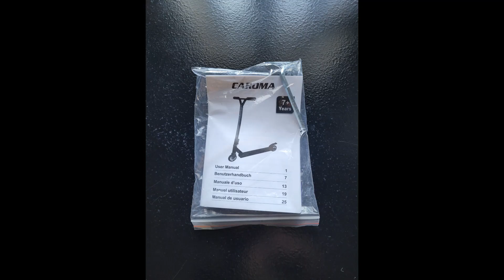CAROMA Patinete Freestyle para niños y Adolescentes, A mi peque le encanta pasear con él